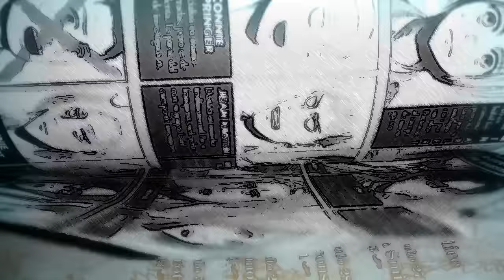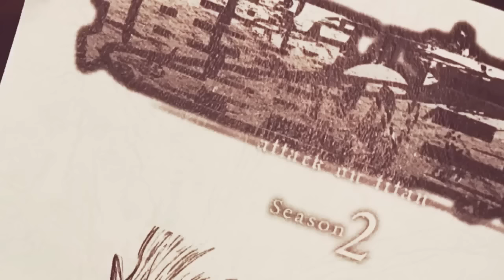SHINGEKI NO KYOJIN SEGUNDA TEMPORADA: ¡COMIENZA EL DOBLAJE! EL TITÁN SIMIO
SALE A LA LUZ UN FOTOGRAMA CORRESPONDIENTE A LA SEGUNDA TEMPORADA DE SHINGEKI NO KYOJIN
KAKASHI LOQUENDO (FB)
@KH0800_ (TWITTER)